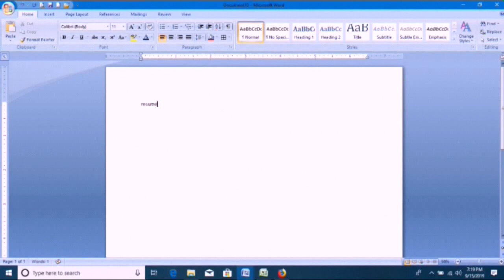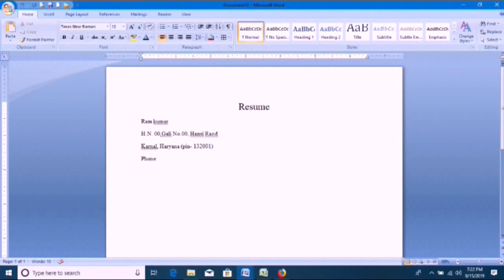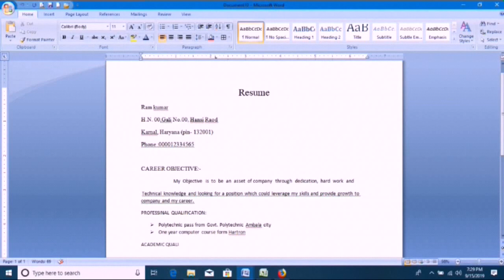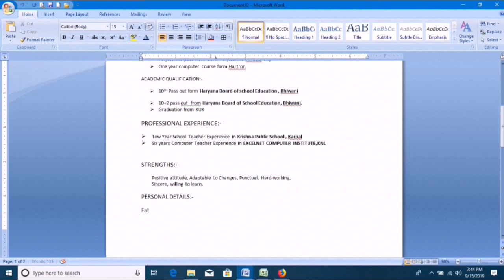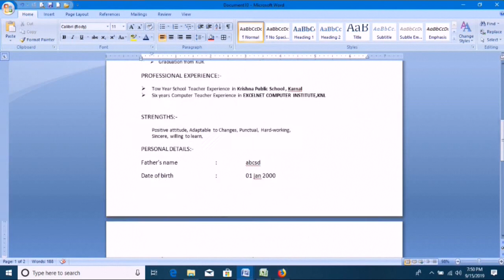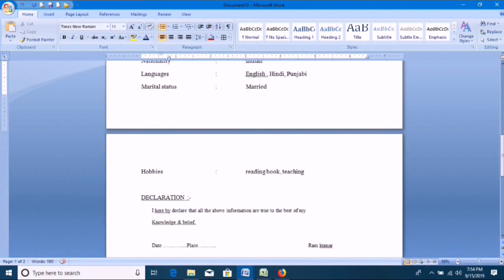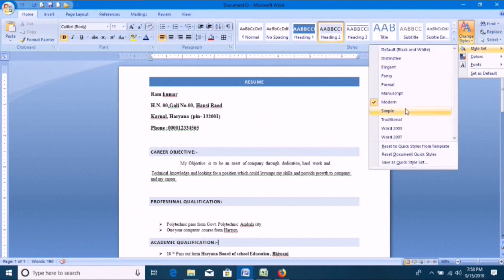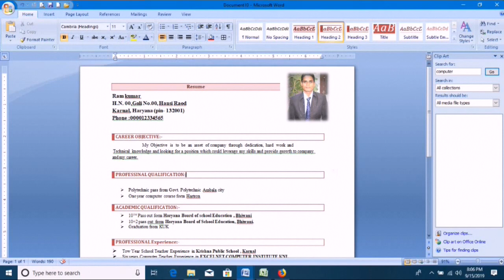How to Make Resume | Make professional Resume